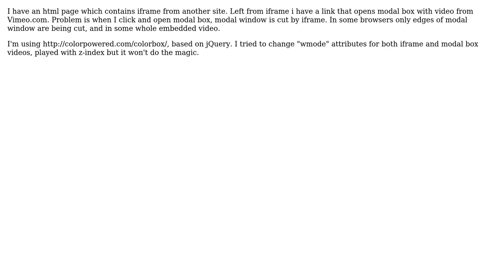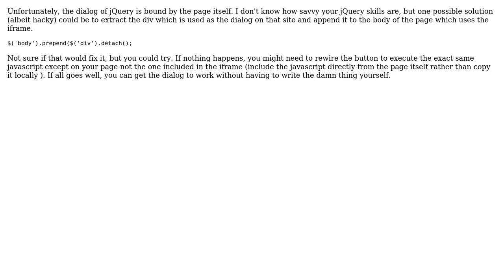Modal box over iframe visibility (2 Solutions!!)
Modal box over iframe visibility

With thanks & praise to God, and with thanks to the many people who have made this project possible! You are responsible for your own actions.